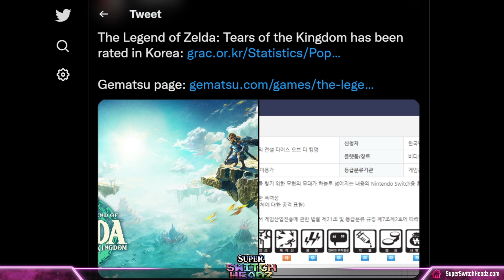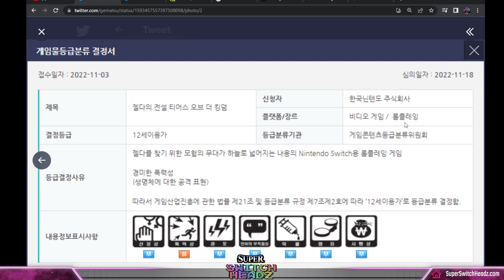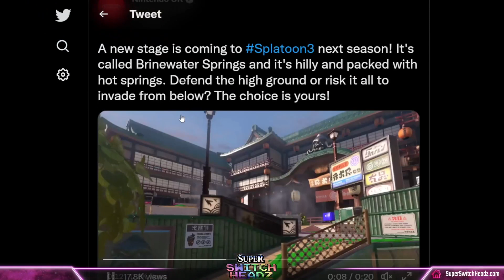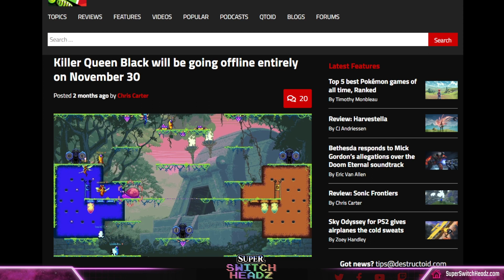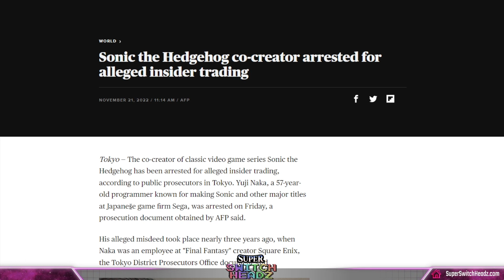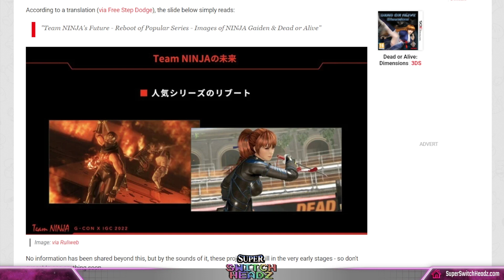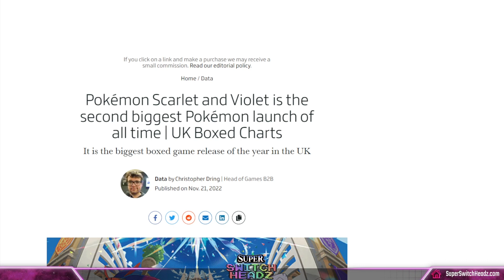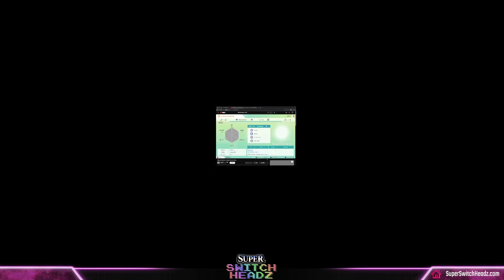Pokemon Scarlet/Violet: The Good, the Jank, and the Ugly - #185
This week Chad Andrews joins to talk about our thoughts so far on Pokémon Scarlet & Violet. We also discuss all the video games and Nintendo news and rumors including the upcoming Mario Kart DLC tracks, Sonic creator Yuji Naka’s arrest, The Legend of Zelda: Tears of the Kingdom being rated in Korea, and much more. We close the episode with the games we've been playing. Listen to Super Switch Headz on Apple Podcasts, Spotify, YouTube or wherever you enjoy podcasts.

0:00:00 Introduction
0:05:26 News and Rumors
0:26:15 Pokémon Scarlet & Violet
1:17:40 Games We're Playing